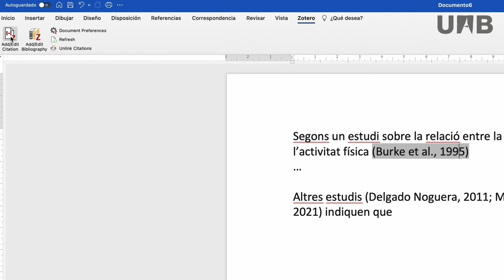Zotero - Editar les citacions dins un text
Vídeo on s'explica com es poden modificar les citacions introduïdes al processador de textos amb Zotero